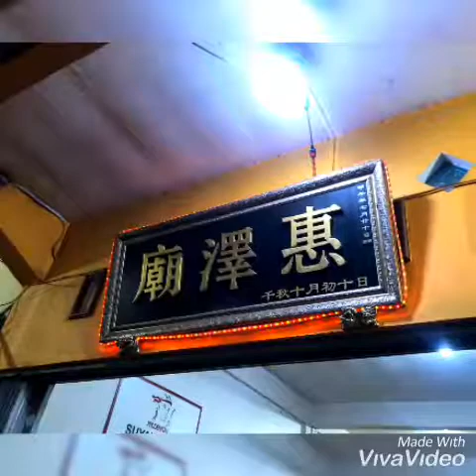Tiong Tua Guan Sue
慶祝中壇元帥千秋 2019